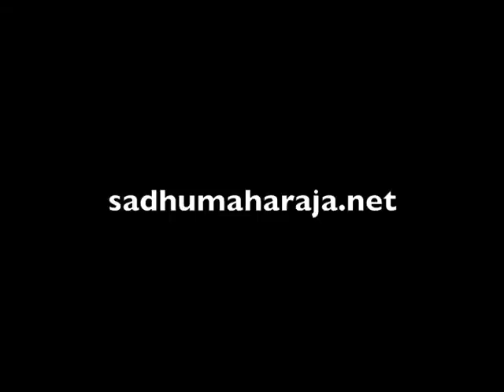Hare Krishna mantra explanation